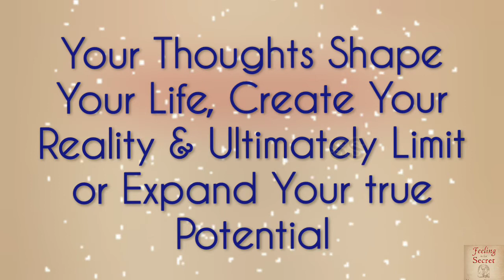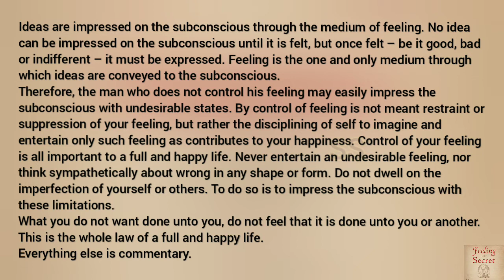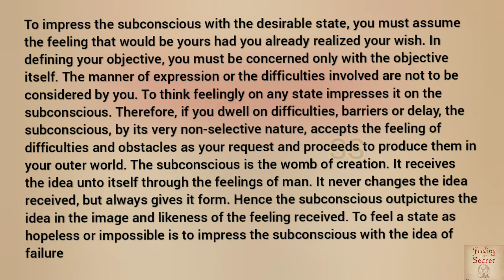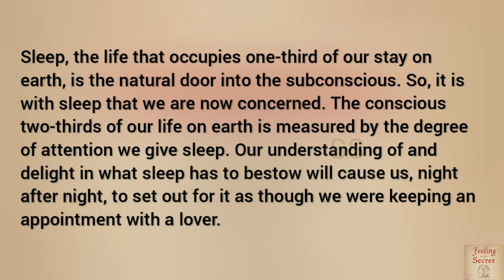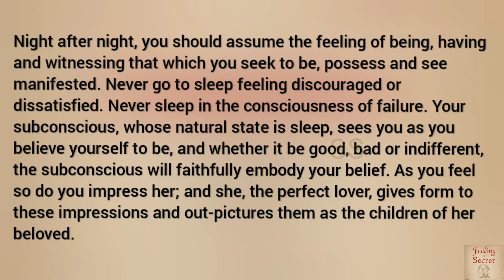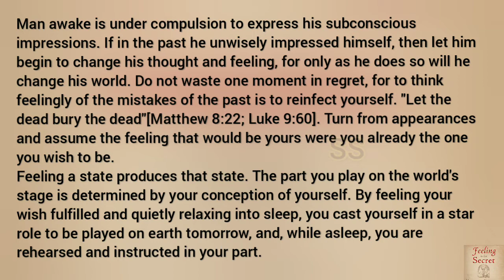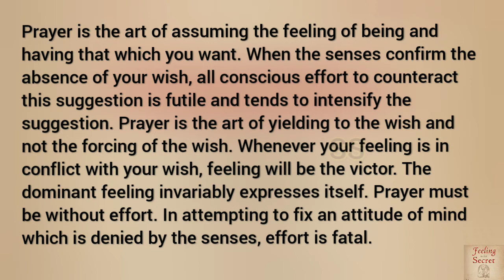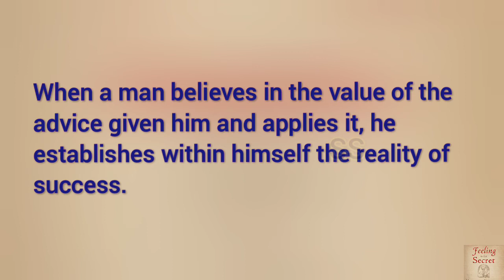Feeling Is The Secret - Neville Goddard !!! A Practical Guide To Law of Attraction.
If I have to say something about this book.
This one is a Condensed Version Of the famous book of Dr Joseph Murphy, " The Power Of Your Subconscious Mind" but not very tedious book but a small even teeny tiny version.

Last but not least, this book contains practical guideways to attain the law of attraction for whatever your wish is.

Just try listening & comment me your feedbacks. 🥰🥰🥰

Other AudioBooks From The Channel :
Do Listen Please & Comment Me Your Feedback 😊😊😊

The Greatness Guide - Robin Sharma